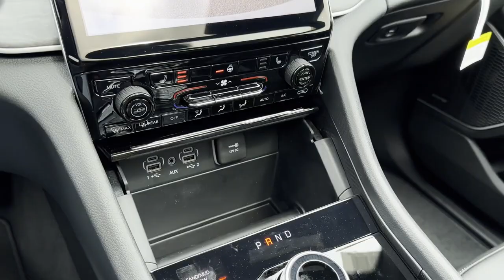2024 Jeep Grand Cherokee Limited Clinton Township, Richmond, Warren, Sterling Heights, Center Line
2024 Jeep Grand Cherokee Limited 1C4RJHBG7R8559038 Video